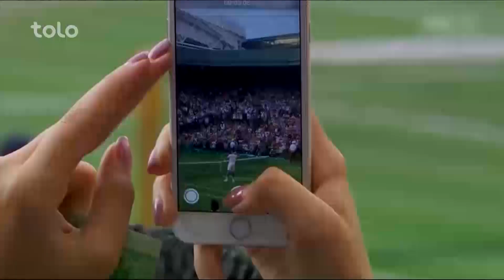بامداد خوش - ورزشگاه - صحبت ها با الحاج عبدالستار مبارز رییس انجمن ورزشکاران ولسوالی پغمان